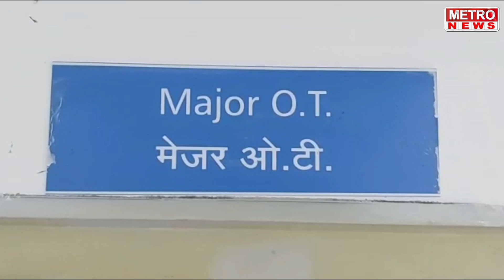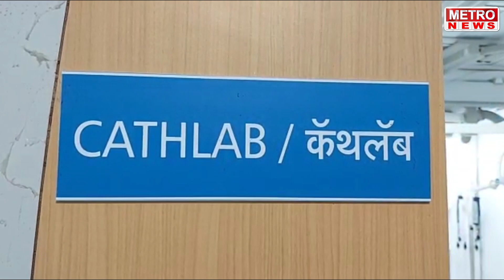Metro News | अंबरनाथ मध्ये ग्रंथाभिसरण संस्थेचे अमृतमहोत्सव कार्यक्रम संपन्न !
अंबरनाथ मध्ये ग्रंथाभिसरण संस्थेचे अमृतमहोत्सव कार्यक्रम संपन्न !